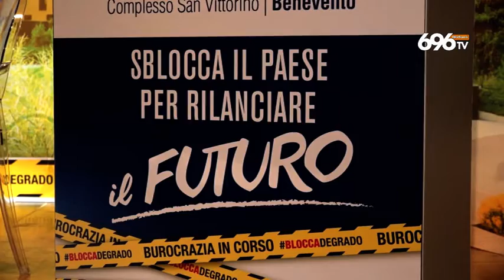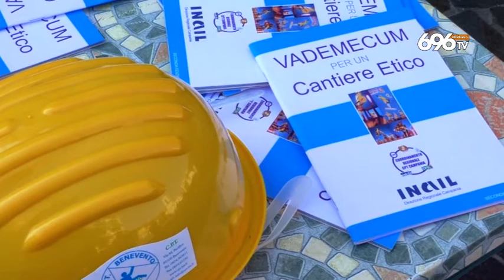Costruttori: la fase 2 non parte, servono regole